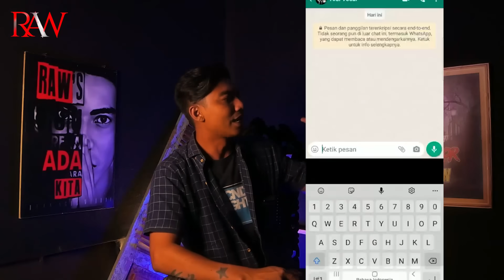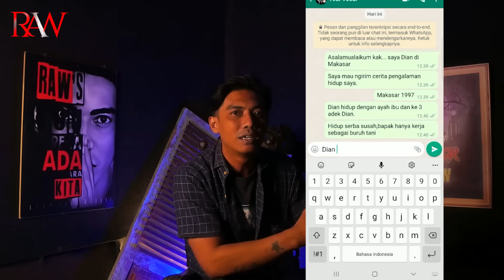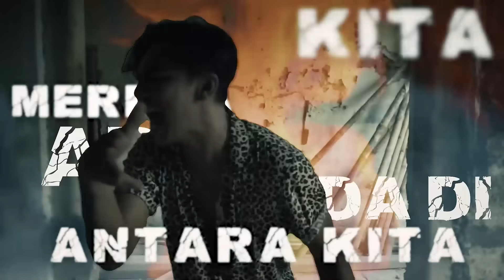KU BUAT SELURUH KEL4MIN LAKI LAKI TUNDUK PADAKU || KUTUKAN 7 TURUNAN - PART 3